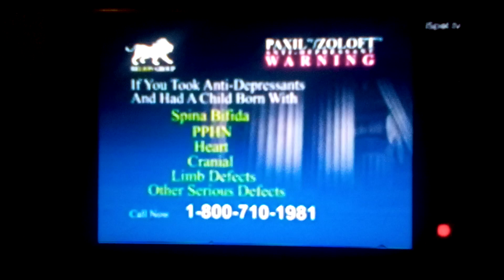Relion Group Commercial